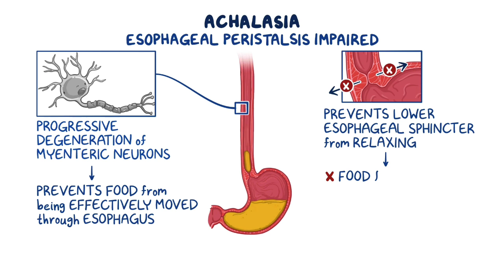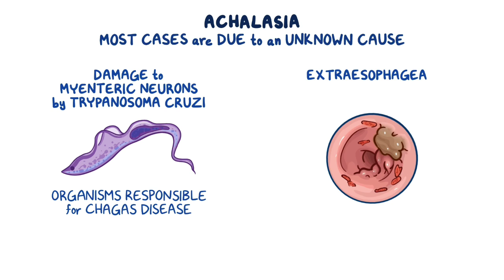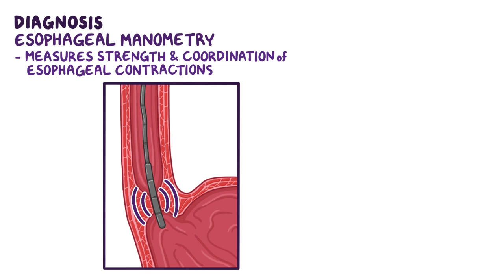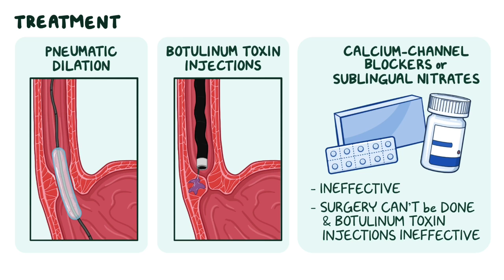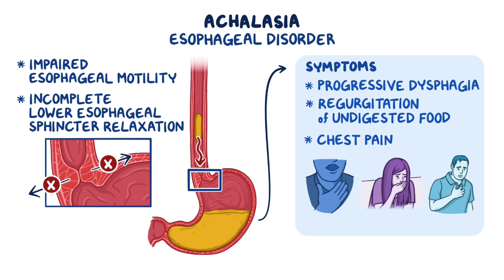Achalasia (Year of the Zebra)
CC-BY-NC-ND

What is Achalasia? Achalasia is an esophageal disorder that makes it difficult for food to pass from the esophagus into the stomach.